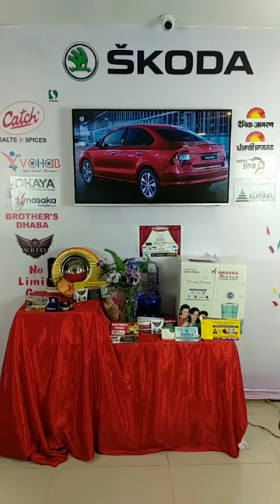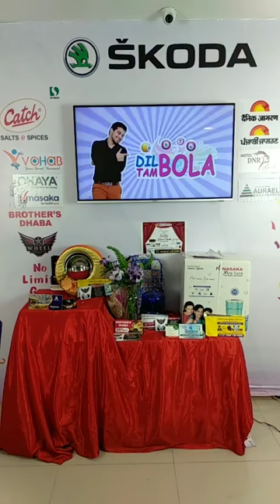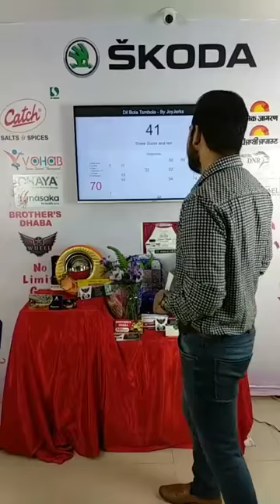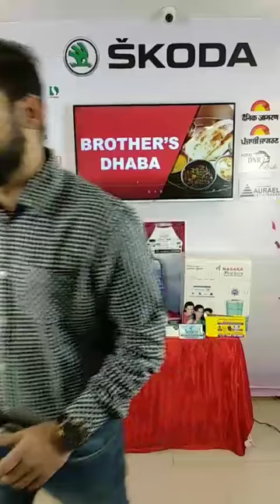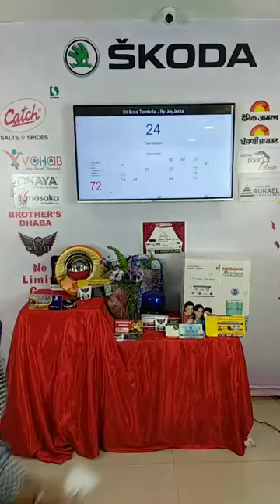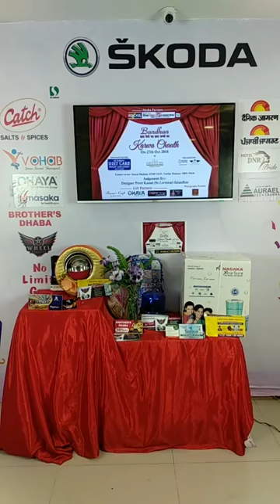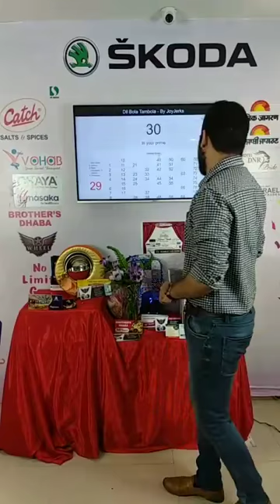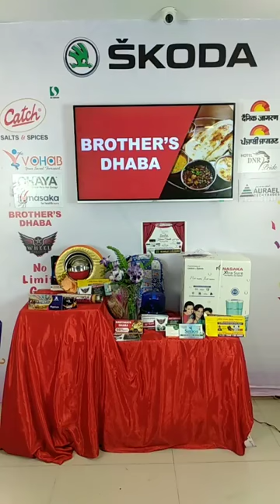Dil Bola Tambola Episode - 26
🎁🌟Here are the winners of "Dil Bola Tambola" (Episode 26).

You can be one of the lucky ones too by participating with us. Just follow these simple steps to be eligible for playing with us:

Step 2: Fill the registration form and verify your phone number with OTP sent to you.

👉 You can either download or take a screenshot of the ticket.👈